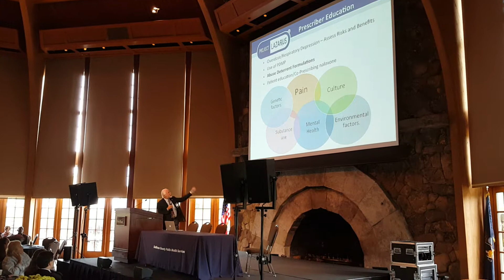Local Solutions to a National Opioid Crisis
Fred Wells Brason II of Project Lazarus talks about his community-based opioid poisoning prevention model to more than 150 listeners at today's Opioid Crisis Solutions Conference, hosted by Sullivan County Public Health Services at Bethel Woods.